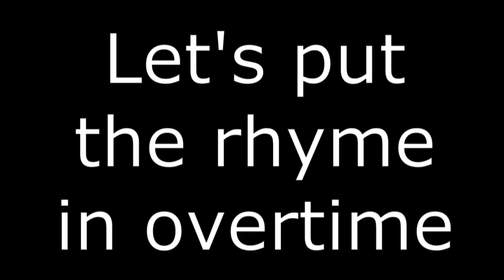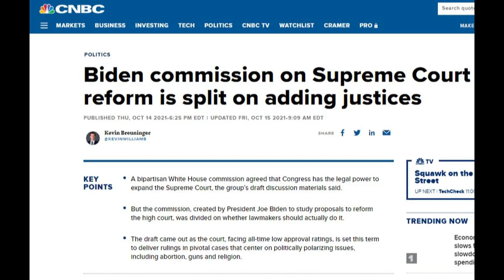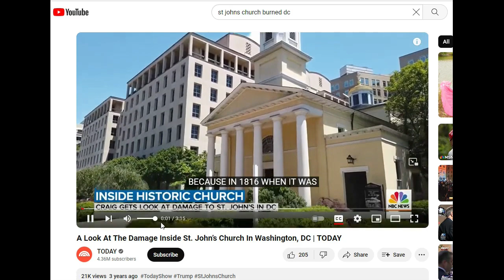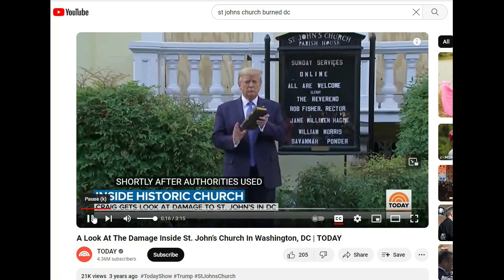Joe Biden - Ultra MAGA Mega Mix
A Look At The Damage Inside St. John’s Church In Washington, DC | TODAY
3 years ago